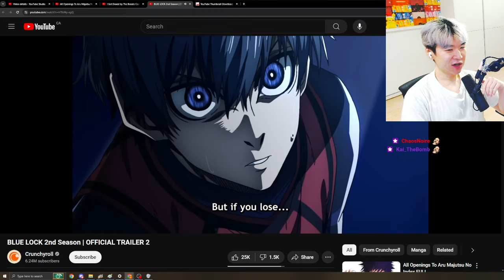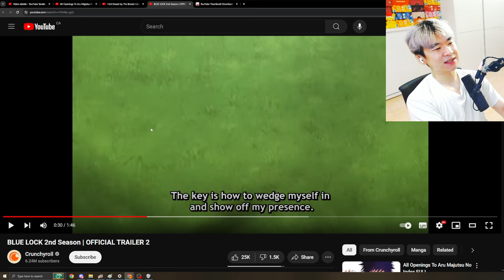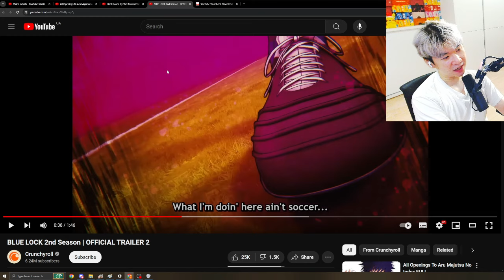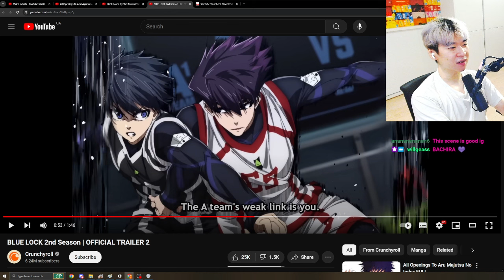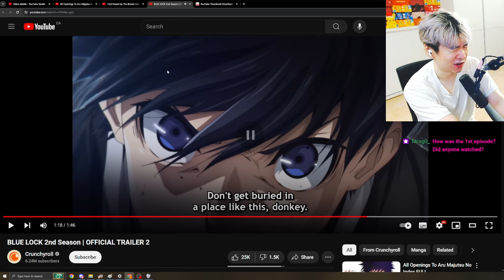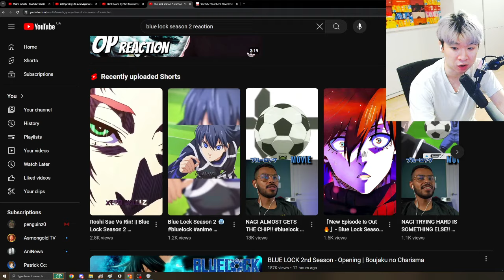Blue Lock Season 2....IS IT COOKING OR IS IT COOKED ???